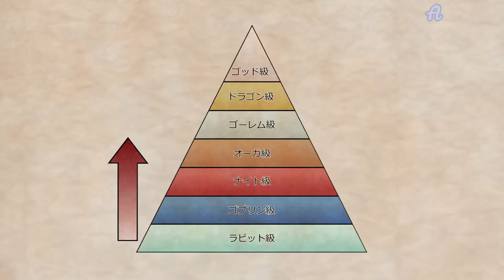I'm not Strongest In Isekai World But My Sister | Anime Recap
While saving a child from harm, otaku Asahi Ikusaba is transported to another world and believes he has reincarnated with cheat skills similar to those of the characters from his favorite games and novels. Unfortunately, reality strikes when an encounter with a powerful monster shows that he is still nothing more than an average person.

Anime: My One Hit Kill Sister

Fantasy Anime
Spring Anime 2023
Isekai Anime